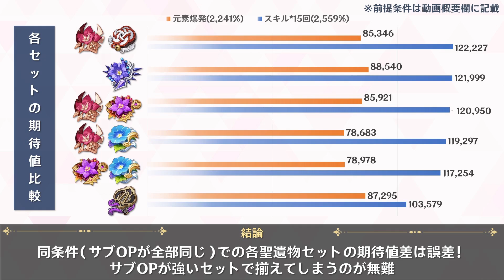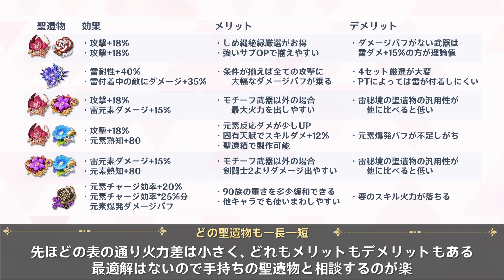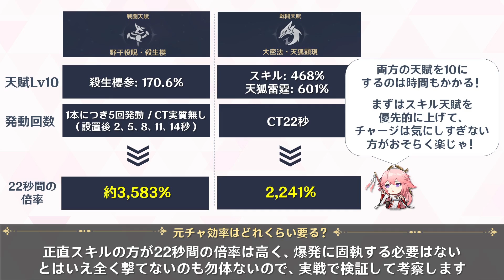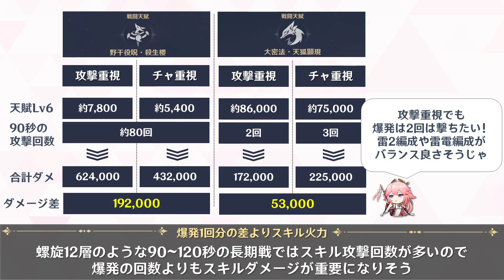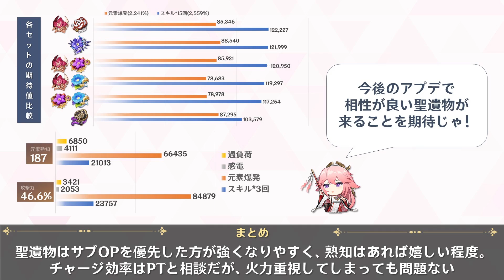【100%解決】八重神子の聖遺物の選び方を期待値＆実戦で完全解説！元素熟知、元素チャージ効率も丁寧解説【原神】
これを見ればもう迷わないと思います！

■Seek Bar
0:00　目次
1:17　結論（聖遺物期待値比較）
2:17　聖遺物セットごとのメリットとデメリット
5:32　元素熟知は盛るべきかどうか
8:18　元素チャージ効率はどれくらいあると良い？
9:53　実戦検証
13:01　実戦検証に基づく元素チャージ効率の考え方
14:45　まとめ
※期待値比較の前提条件
八重神子Lv90 天賦-/10/10
神楽の真意Lv90 精錬1
敵：ヒルチャールLv90
サブOP：
攻撃15%
熟知40
攻撃会心率ダメ：スコア105分を最適化（例...率82.2%、ダメ164.5%）